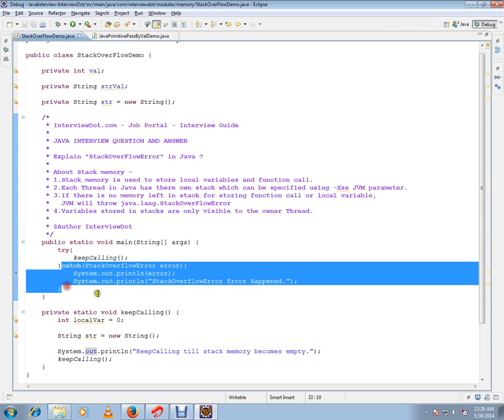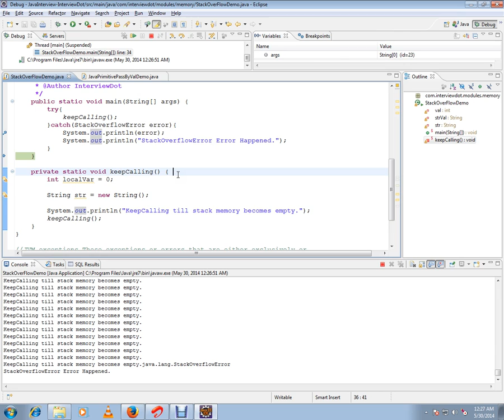STACKOVERFLOWERROR IN JAVA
to get notifications. STACKOVERFLOWERROR IN JAVA